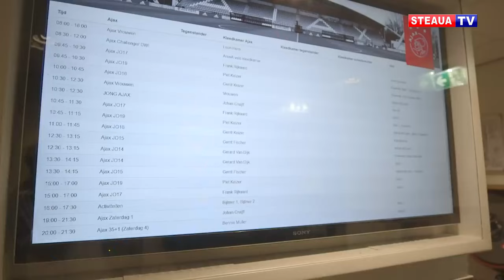Antrenorii Academiei Steaua, în vizită la Ajax înaintea noului sezon